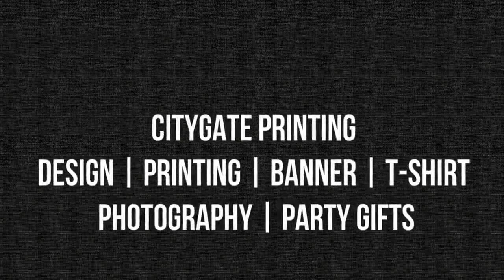Father's day is around the corner. Appreciate dad with lovely photo gifts: Mugs, t-shirt, Photo can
Father's day is around the corner.  Appreciate dad with lovely photo gifts: Mugs, t-shirt, Photo canvas, Dad's favourite Quote on wall Deco and many more at Citygate Printing and Photo Centre, 139 Church Road Redfield.  Bristol BS5.